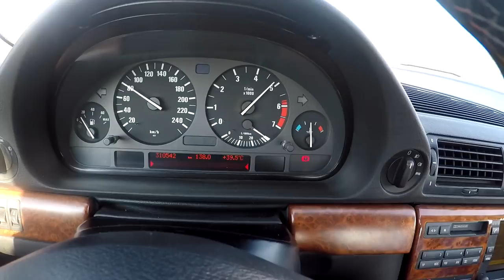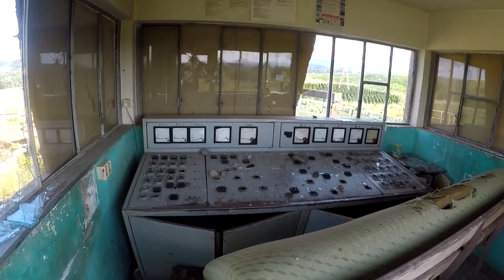ŁYSY MTD - BAŁAGAN prod. DYNAMIC (OFFICIAL VIDEO)